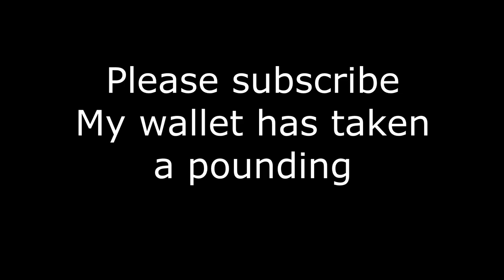This game gives Brainrot a Whole new meaning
I stream roughly every two days so also consider turning on notifications!

My intent by creating these videos and streaming is purely only to entertain those watching. Even one of you subscribing to my channel would show me that I am at least entertaining one person out there, and it would inspiring me to continue making this conte